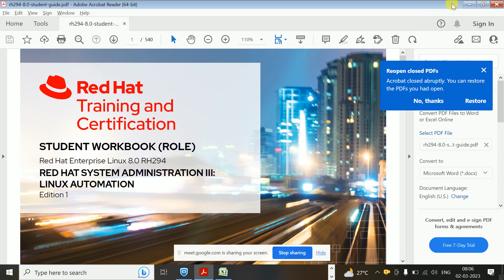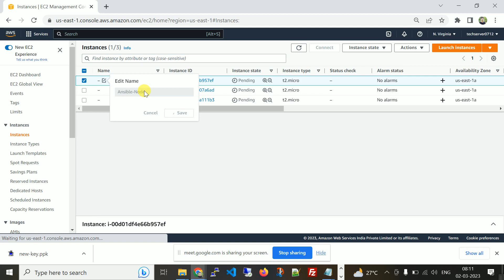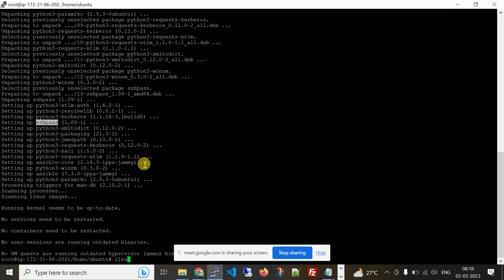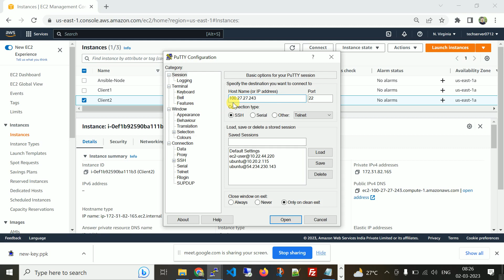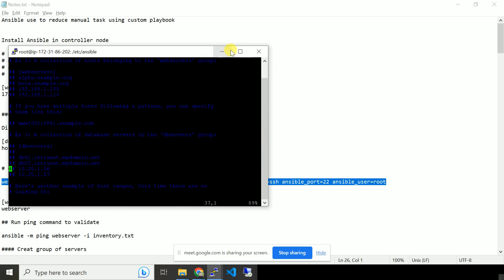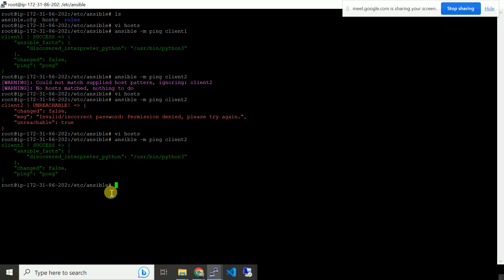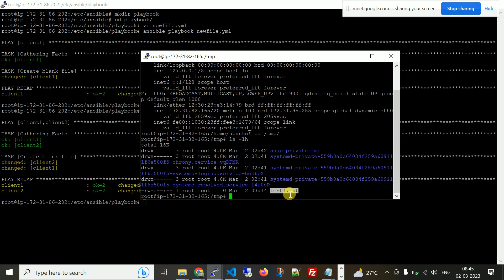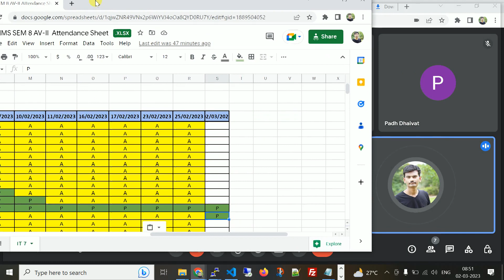Ansible Session 2